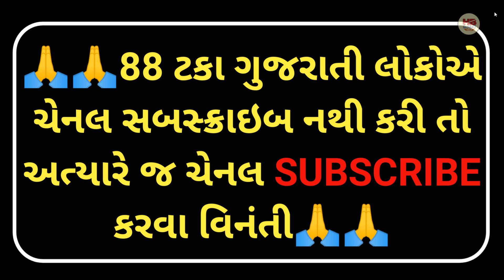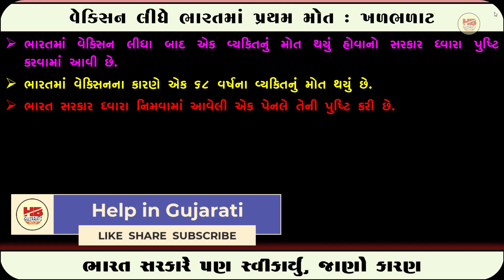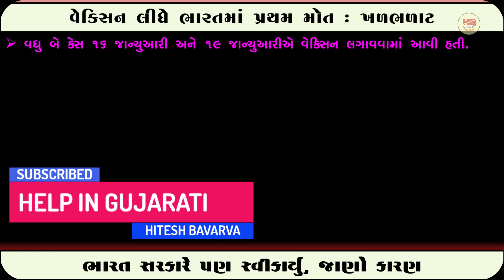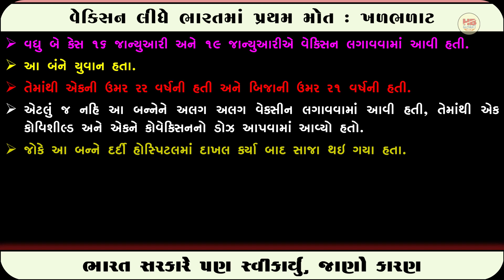ખળભળાટ | વેકિસન લીઘે પ્રથમ મોત | ભારત સરકારે સ્વીકાર્યુ | કયા કારણોસર જાણો તમામ માહિતી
આ વિડીઓ અંગે :
mitro aa video ma vacine ne lidhe pratham mot thayu che te sarkar shivkariyu che ane sathe sarkari kamiti ke shu shu mahiti aapi che teni mahiti pan aapvama aavel che